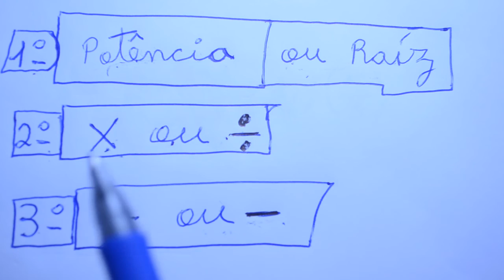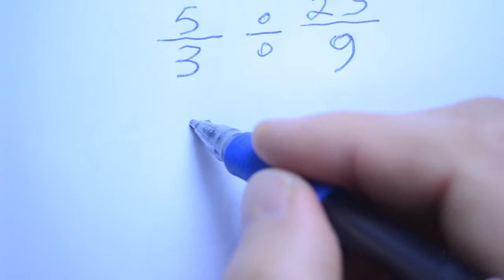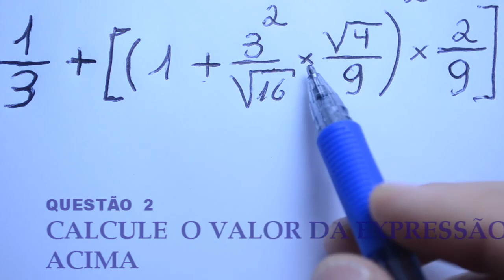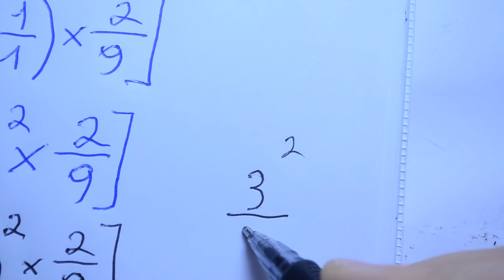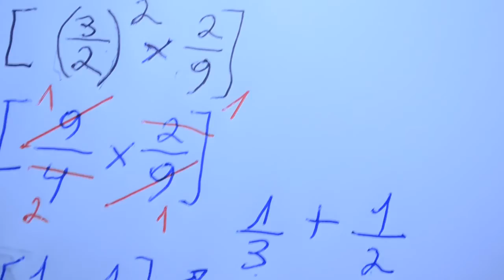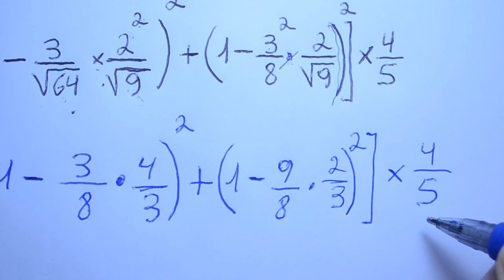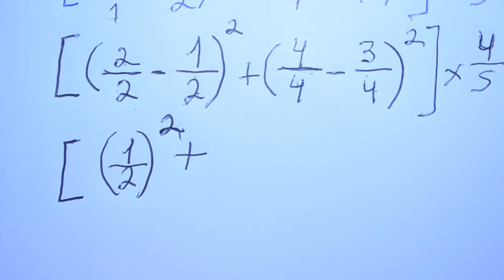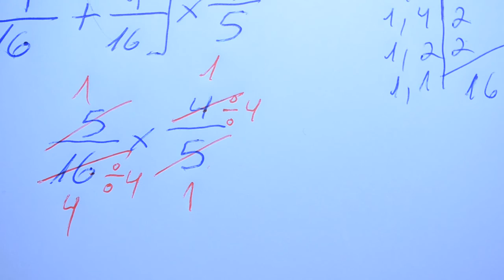GRINGS - Números Fracionários com Expressões Complexas aula 7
Exercícios resolvidos de expressões complexas
CONTEÚDO: EXERCÍCIO: Calcule o valor da expressão
( √4/7 x √49/√9 + 1 ) : (5/3)²
no tempo (0:09)

- Lembrando as raízes quadradas:
√4 = 2
√49 = 7
√9 = 3
no tempo (1:01)

- Simplificando
no tempo (4:56)

- Videoaula: Simplificação de frações:
no tempo (2:55) dessa aula

- EXERCÍCIO: Calcule o valor da expressão
1/3 + [ (1 + 3²/√16 x √4 /9) x 2/9 ]
no tempo (5:57)

- Calculando m.m.c. entre 3 e 2
no tempo (12:30)

- Videoaula: M.M.C.
no tempo (12:34) dessa aula

[ ( 1 – 3/√64 x 2²/√9 )² + (1- 3²/8 . 2/√9) ] x 4/5
no tempo (13:24)

- Fazendo o m.m.c. entre 4 e 16
no tempo (19:50)

- EXERCÍCIOS SUGERIDOS com resposta – Parte 1
no tempo (21:33)
1) (2/7 x 7/3 + 1 ) : (5/3)² resposta : 3/5
2) 1/3+ [( 1 + 1/2)² x 2/9] resposta: 5/6

- EXERCÍCIOS SUGERIDOS com resposta – Parte 2
no tempo (22:24)
[ (1/2)³ : ¼ + (1/3) ³ : 1/9] - 5/6 resposta : 0
(1 - 1/2)² : [(1 - 3/4)² x 8 + (1/2)²] resposta: 1/3